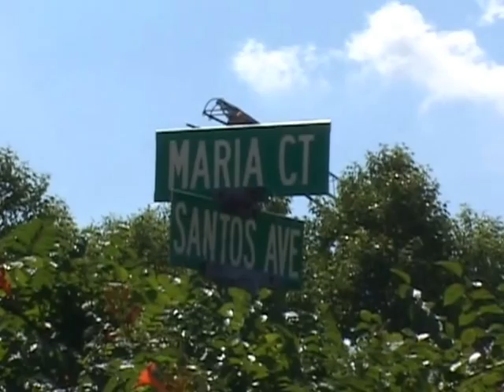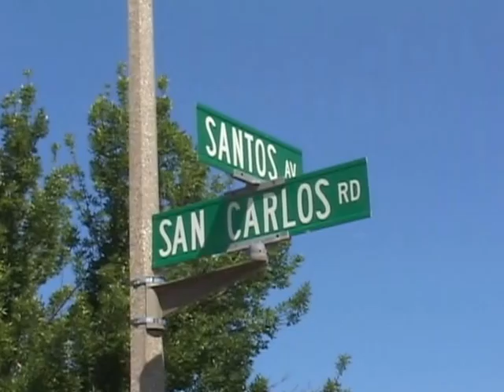RAW VIDEO-Channahon,IL Fire Thru The Roof- Large 2 Story House-BOX ALARM FIRE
8-03-13
212 Santos  Channahon,IL  (Will County)
Heavy Interior fire conditions force crews to pull out & go into defensive mode.
family pet was rescued by firefighters
Large 2 Story house on a lake in a cul-de-sac